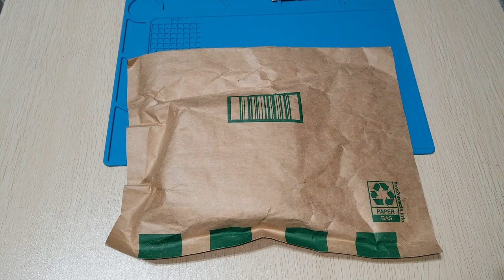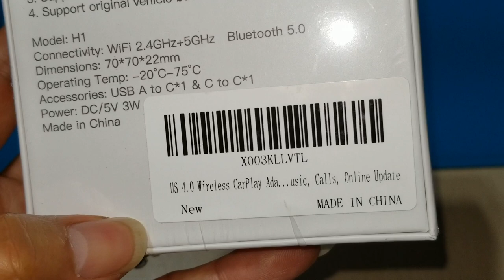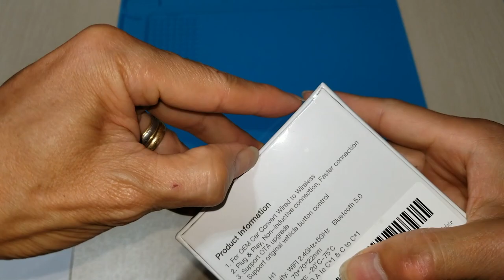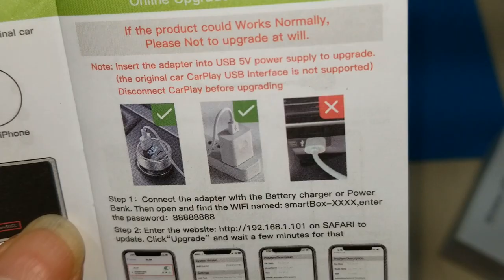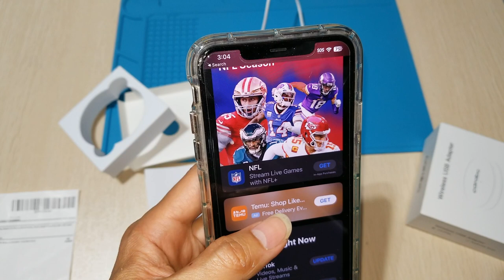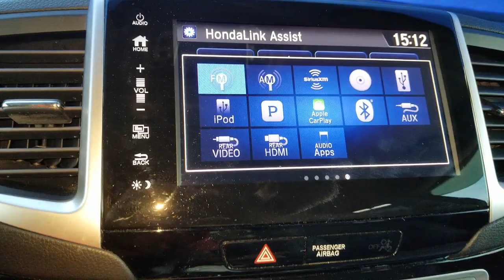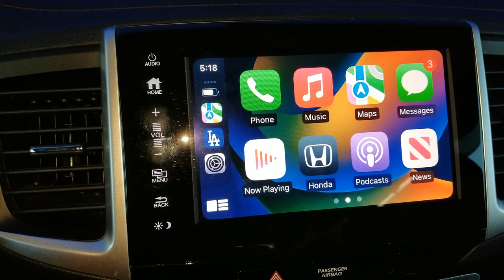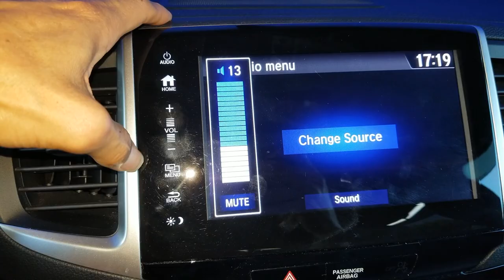CARABC Wireless CarPlay Adapter for Factory Wired CarPlay Online Update Plug & Play 5Ghz WiFi Dongle